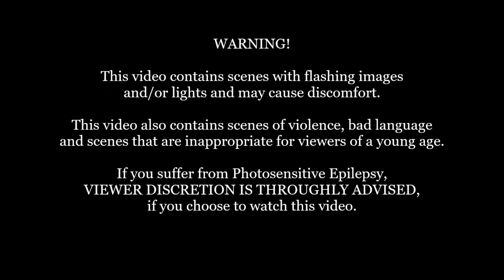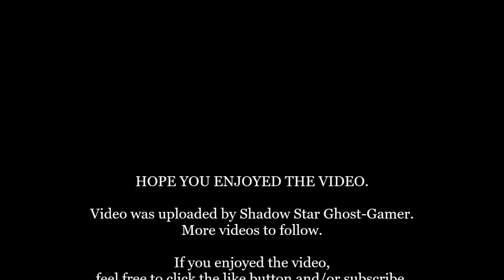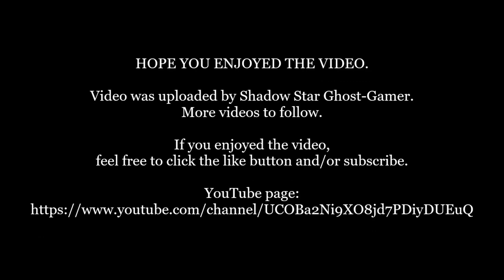Mass Effect Andromeda: New Game Plus: Episode 14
Synopsis:
After learning from Cora that she has located the Asari Ark, Ryder and co. head on over to the navpoint to hopefully rescue Ark Leusinia before the Kett capture/ destroy it.

Developer(s): BioWare
Publisher: Electronic Arts
Platform: PS4
Genre:  Action role-playing
Mode: Single-Player/ Multiplayer
Uploader: SHAREfactory™

Music licensed to YouTube by:
- CMRRA
- Walt Disney Music Company (Publishing)
- PEDL
- LatinAutor
- Warner Chappell,
- BMI (Broadcast Music Inc.)
- UMPI,
- UNIAO BRASILEIRA DE EDITORAS DE MUSICA (UBEM)
- Warner Chappell,
- LatinAutor
- UMPG,
- LatinAutor,